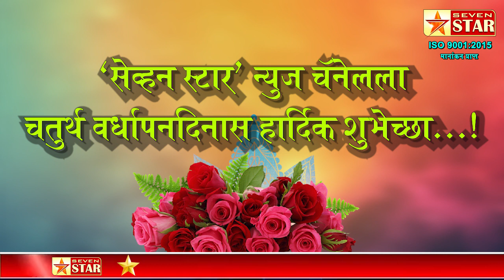जाहिरात - शुभेच्छूक मा. संजय (बापू) विभुते जिल्हाप्रमुख, सांगली जिल्हा, शिवसेना